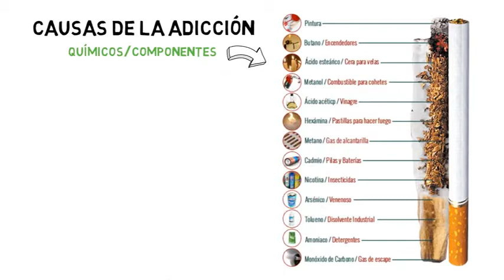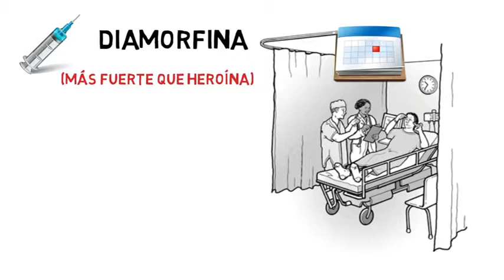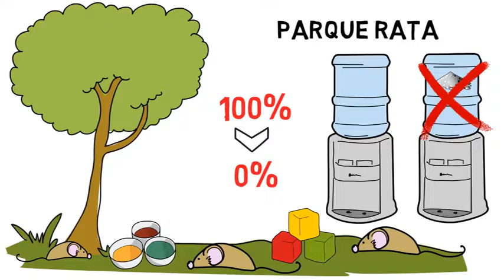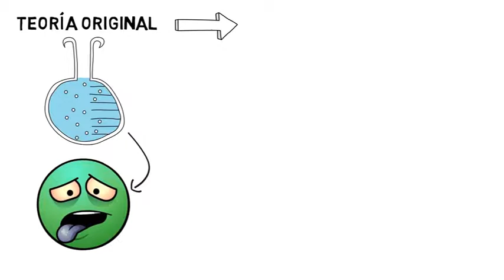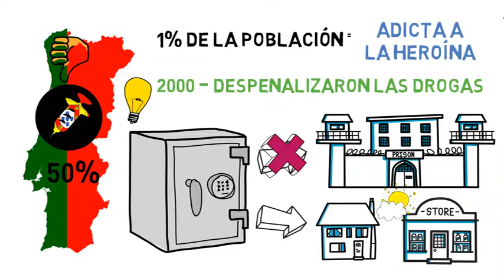LA PERCEPCIÓN DE LAS ADICCIOES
Que percepción tenemos de las adicciones? Comentanos!